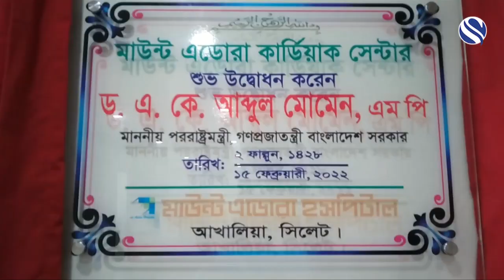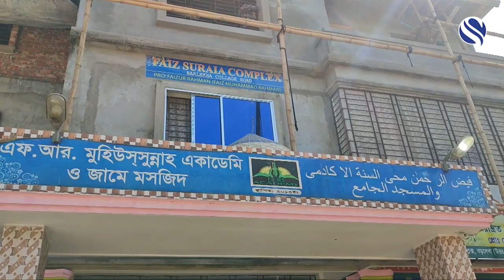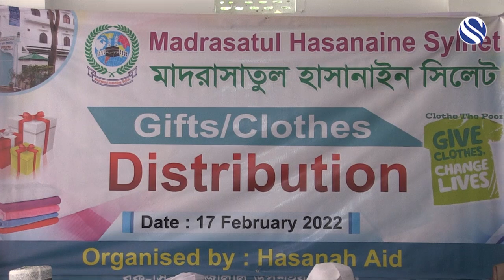Sylhet News 21 February 2022 | সিলেটের খবর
শিরোনাম
১। পেছনের দরজা দিয়ে ক্ষমতায় আসার সুযোগ নেই। সার্চ কমিটিতে বিএনপির নাম না দেওয়ার বিষয়ে বললেন পররাষ্ট্রমন্ত্রী

২। "চ্যানেল-এস" এর সিনিয়র প্রডিউসার আহাদ আহাম্মদের পিতার দাফন তাদের নিজ গ্রামে সম্পন্ন

৩। ওসমানীনগর উপজেলার উমরপুর ইউনিয়নের ইছহাক ছমিরুন নেছা চৌধুরী হাফিজিয়া মাদ্রাসা ও এতিম খানায় শিক্ষার্থীদের মধ্যে পাগড়ী ও বৃত্তি বিতরণ সম্পন্ন

৪ । বিয়ানীবাজার ক্যান্সার এন্ড জেনারেল হাসপাতাল পরিদর্শন করলেন ক্রয়ডনের মেয়র শেরওয়ান চৌধুরী এবং

৫। ছাতকে প্রায় ২ কোটি টাকা ব্যয়ে গড়ে তোলা হয়েছে সিলেট বিভাগের মধ্যে অন্যতম বৃহৎ ফলের বাগান পরশমণি ফ্রুটস এন্ড ফিস গার্ডেন

Channel S Television the UK Based Bangla Language television channel available in Europe. For Bangladeshi audience for one of the most powerful electronic media which can raise their voice across the world. Journey begun in July 2004, while a group of undiscovered talents took the challenge of broadcasting the television channel to the mainstream standard using the latest state of the art technology. Channel s TV has been voted the most popular Bengali channel outside Bangladesh.